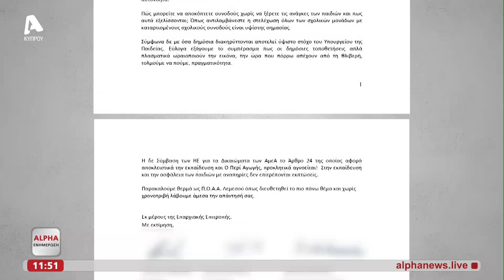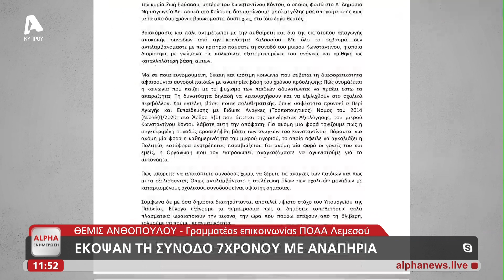"Έκοψαν΄" τη συνοδό απο 7χρονο μαθητή με αναπηρία